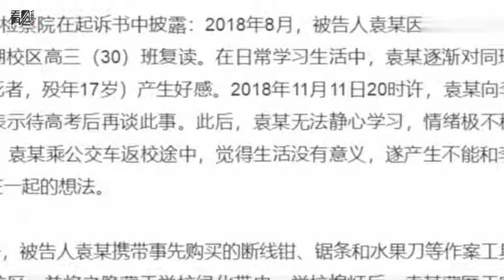高三男生表白被拒進女寢將女生捅死 其後自殺未遂